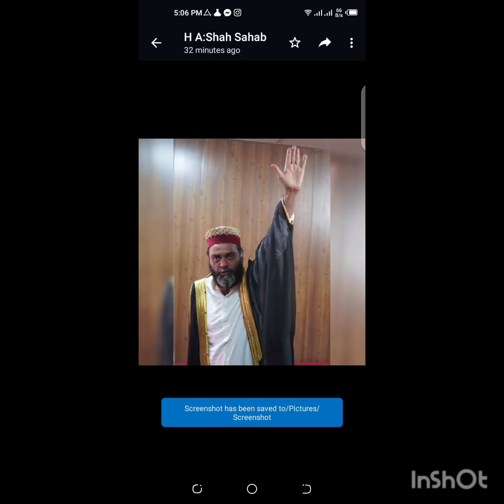پاکستان کا سب سے بڑا جشن جشنِ مولاۓکائنات 4فروری2023 کی تصویری جھلکیاں